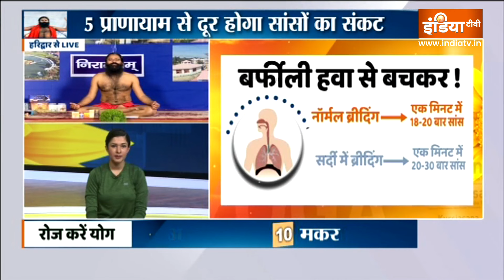Yoga TIPS : बच्चों और बुज़ुर्गों को कैसे निमोनिया से बचाएं ? Swami Ramdev ने बताया